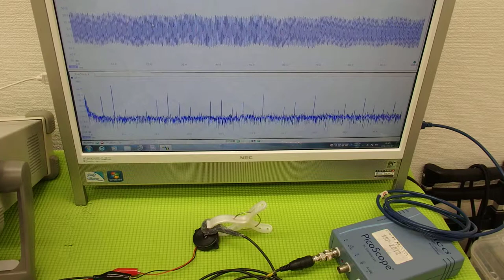音圧測定装置：超音波テスターを利用した実験動画 ultrasonic-labo